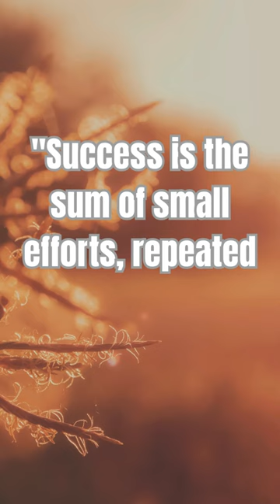5 Essential Life Tips Everyone Should Know